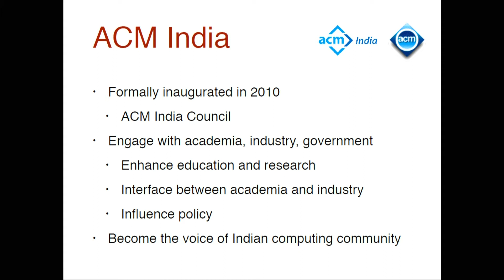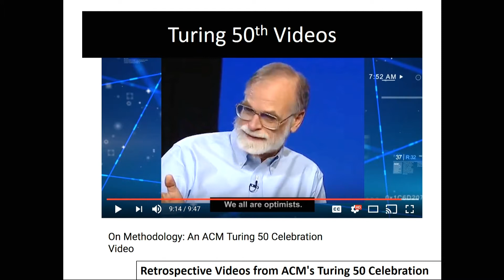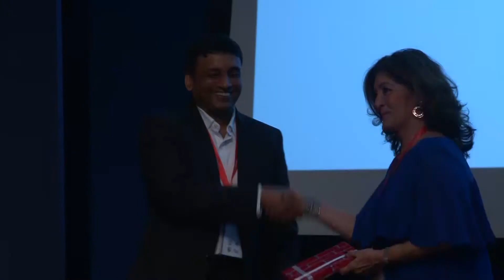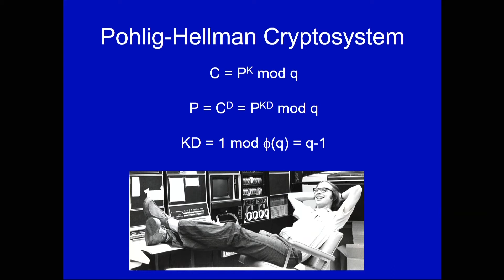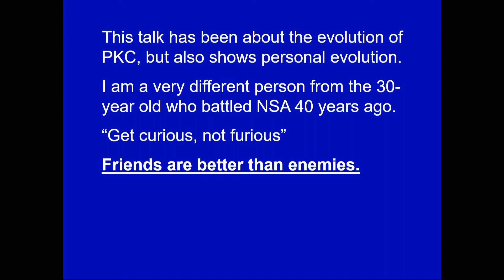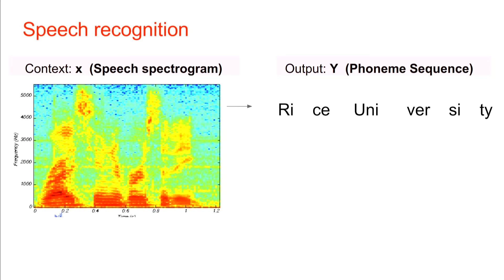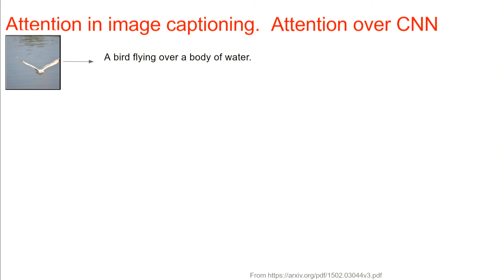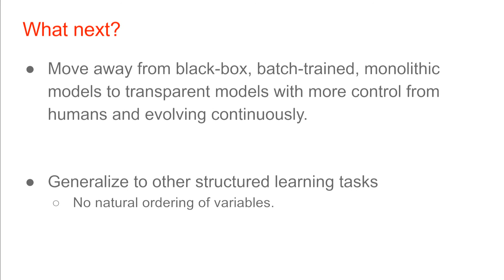ACM India Annual Event 2018- Inauguration, Martin Hellman, Sunita Sarawagi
ACM India annual event for the year 2018 was held at Persistent System limited, Nagpur on February 17, 2018.

The event was organized by ACM Nagpur Professional Chapter.

1. Inauguration
2. Martin E. Hellman  - The Evolution of Public Key Cryptography
3. Sunita Sarawagi - Advances in Neural Models for Sequence Prediction.